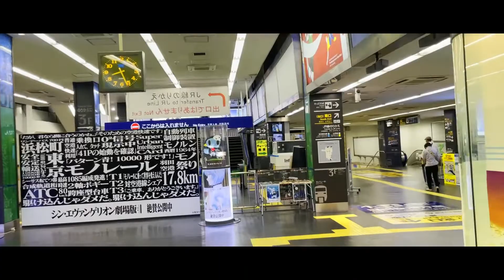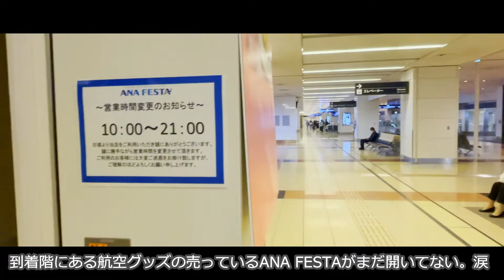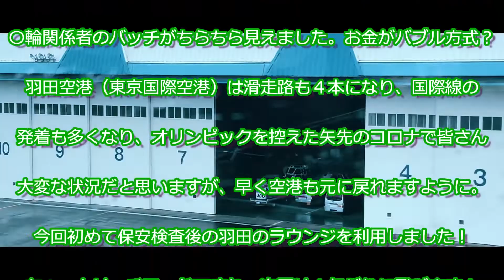羽田空港【展望デッキ】と浜松町のモノレールの車窓から 世界みっけさんぽ 47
★羽田空港はどうやっていきますか？
リムジンバス、品川、大門から京急や浅草線もありますが、私はやっぱり東京モノレールから見える車窓が大好きです。昼も夜もどちらもいい！少し高くても、少し遅くても東京モノレールを利用します。なんだか切なかったり、希望に満ちた東京が感じられるんです。
東京モノレールの車窓からは、三田のタワーマンション、レインボーブリッジ、海上保安庁 羽田航空基地のガルフストリームやヘリコプター（以前はYS-11も見れましたね）など大きな窓から昼も夜も素晴らしい東京の景色を眺めることができます。

今回は、第２旅客ターミナル（全日空 ANA）の展望デッキに行きました。この日は小雨でしたが、一面ANAの旅客機が見えました。

羽田空港には航空会社のラウンジの他に有料ラウンジがあります。保安検査場前のラウンジが多いのですが、羽田空港は検査場通過後に利用できるラウンジが増えました。
今回は、ゴールドカードで無料でドリンクが飲めるT2のPOWER LOUNGE NORTHを初めて利用しました。居心地の良い空間で飛行機を見ながら、美味しいコーヒーを頂きました。
トイレが超綺麗なので女性には嬉しい場所です。

緊急事態宣言からまん延防止重点措置に変わる頃でしたらが、利用者は少なく、東京オリンピック（東京五輪）のバッチを付けたスーツを着た方々を多く見ました。緊急事態宣言なのにね。

【4K前面展望】東京モノレール羽田空港線 (空港快速) 浜松町駅→羽田空港第2ターミナル駅 Tokyo Monorail Haneda Airport Line Driver's View

【4K動画】羽田航空神社（第1ターミナル）展望デッキ（羽田空港）日本航空国内線（JAL）着陸（Boeing 787）Tokyo Japan

【4K】海上保安庁(3管区 羽田航空基地) DHC-8-Q315-MSA みずなぎ (JA722A) 羽田空港 B滑走路着陸 RWY22 Landing

散策で運動不足を解消し、健康を維持しましょう。
Adios!

チャプター
00:00 オープニング
00:15 大門、浜松町駅
01:20 東京モノレール　浜松町より
03:17 羽田空港
04:13 羽田空港 展望デッキ
05:16 羽田空港2
05:31 羽田空港 保安検査場通過
05:43 POWER LOUNGE NORTH
06:41 搭乗とエンディング